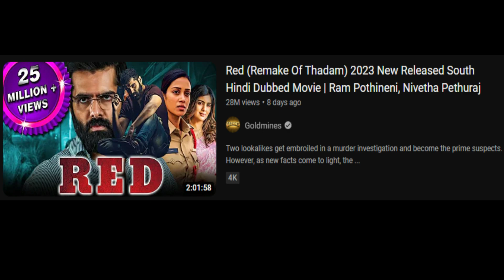Gumraah Movie Review - Roast Karu Ya Review🙄🙄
Atleast Bollywood Ke Liye Video Ko Like Mar Do..